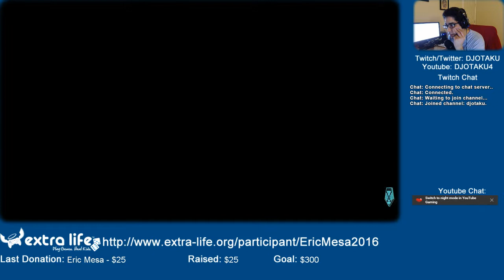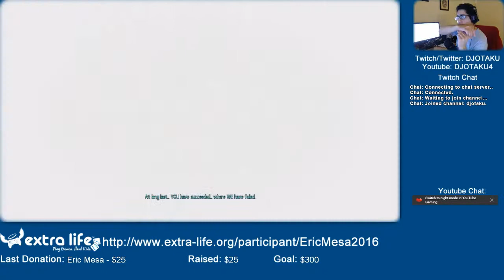ExtraLife: XCOM: Enemy Within Episode 37 - Penultimate Episode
Unless things go horribly awry when I attempt the Temple Ship assault, this is the penultimate episode. It's been fun playing with the DLC, but I'm ready to take a break from XCOM for a bit.